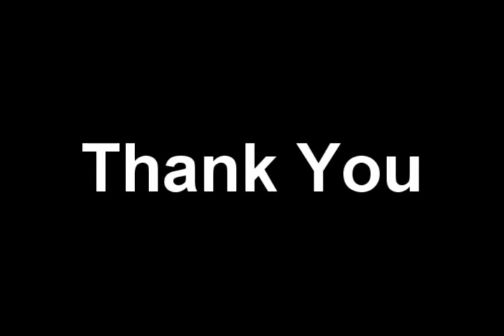Stephen Pierce in Dubai Unlimited Power Online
Stephen Pierce Invites all his students to an Event he is holding after the Unlimited power Online Seminar in Dubai